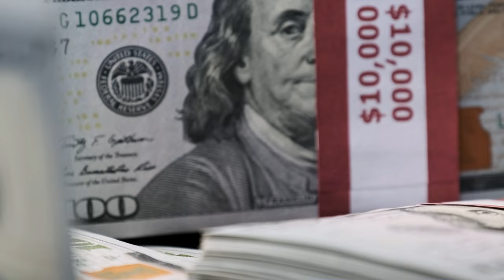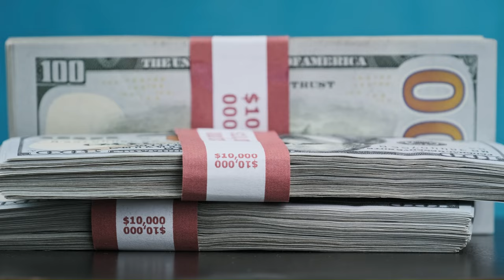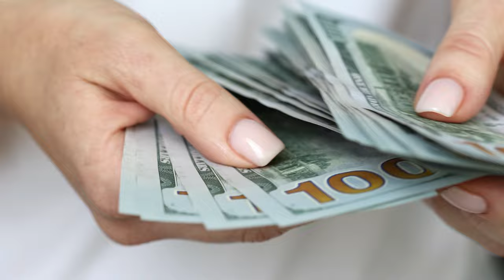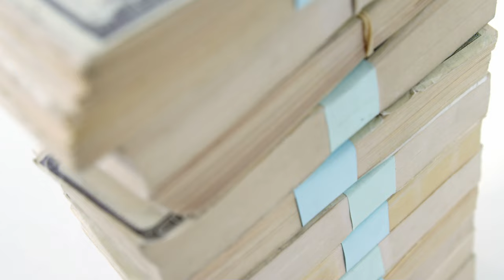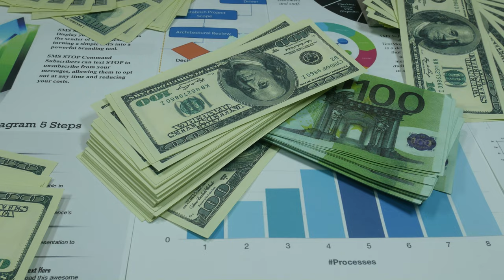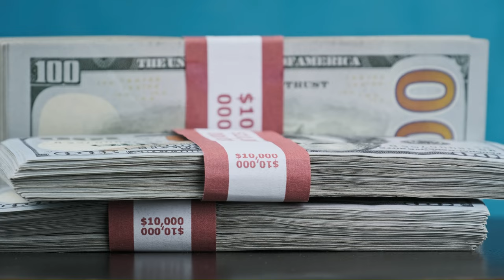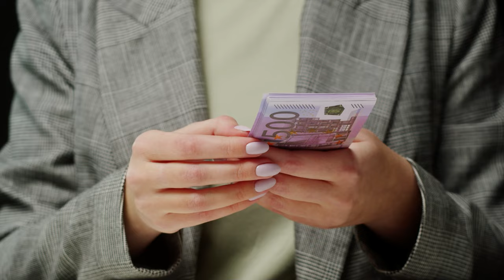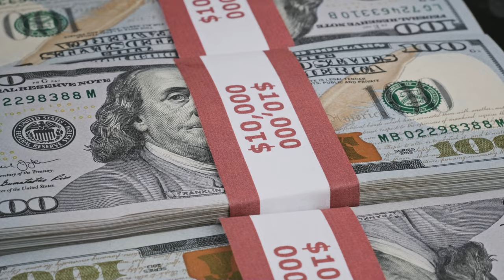Motivating! Upbeat Abundance Meditation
This upbeat guided meditation will help you manifest abundance and increase your wealth on all levels (listen to anywhere). The abundance mindset is in the top two frequencies to receive what you'd like to manifest or have in your life. Abundance isn't just about money -- it's about health and happiness, fulfillment on all levels. When you learn to harness the frequency of abundance you will begin having what you desire. This is an upbeat guided abundance meditation you can listen to while working out or driving. Enjoy the great feelings you will walk away with in your day and come back as often as you need.

This video contains Positive vibes set to upbeat music to kick your abundance game into high gear.

 Let's swap limiting beliefs for a killer mindset that screams "I got this!" Real talk, real strategies – no fancy words, just results.

OTHER FREE STUFF AVAILABLE TO YOU RIGHT NOW:

1) "100 HELL YEA!"